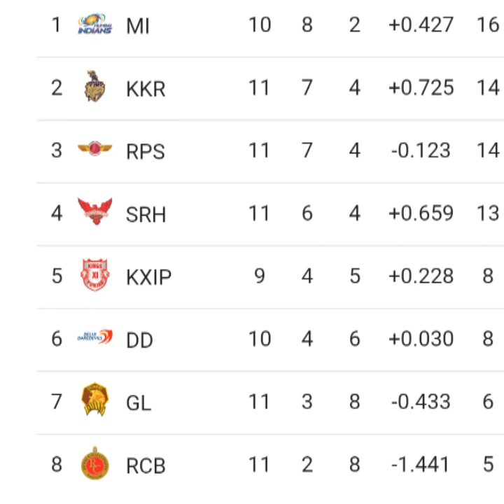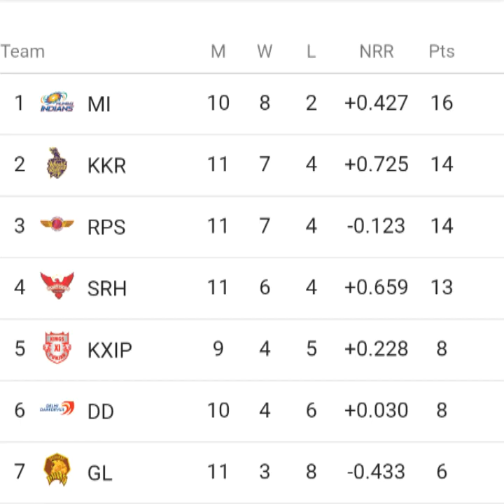VIVO IPL 2017 Point Table List as on Dated 05-04-17